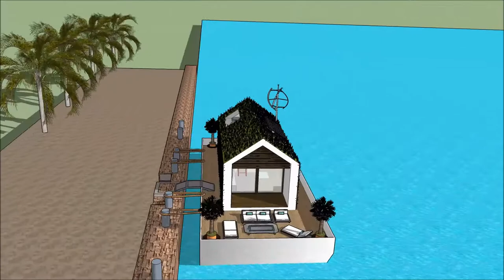sims 3 pływający dom pływające domy holandia dom settlers wrocławiu wynajęcia willa polska youtube s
The floating house villa houseboatzania launching an innovative high-end luxury yacht floating house villa mansion home design potentially as a display of exhibition of the sims 3 pływający dom pływające domy holandia dom settlers wrocławiu wynajęcia willa polska youtube s.

The collection of the Floating house villa houseboatzania concept of sims 3 pływający dom pływające domy holandia dom settlers wrocławiu wynajęcia willa polska youtube s consists of high luxury and architectural art pieces in minimalism combined with living on the waterfront of the harbour.

The floating house villa mansion yacht design has the basis to sustain living with high standards and contemporary structural design sims 3 pływający dom pływające domy holandia dom settlers wrocławiu wynajęcia willa polska youtube s with numerous of prospects for excessive living and celebrating the desire of life worldwide: